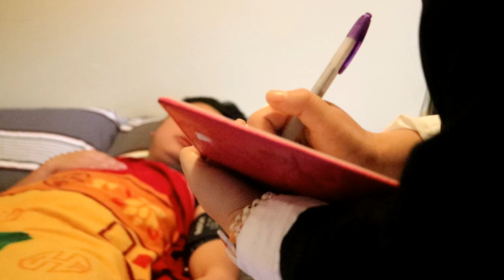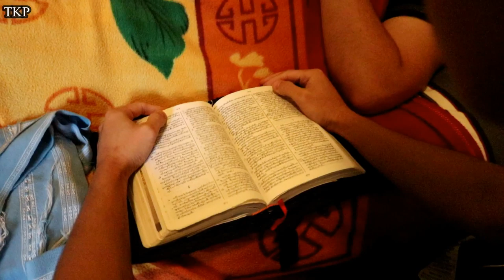Karen New Song 2019 Sunday Disease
Haha Just for you and me